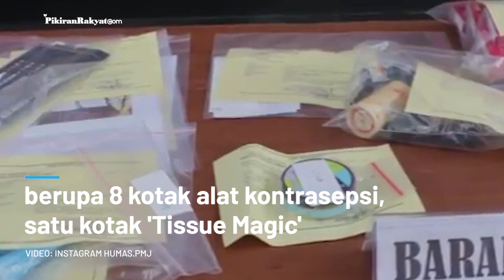Penggerebekan Pesta Seks Sesama Jenis, 56 Orang: Ada yang Sudah Paruh Baya dan Punya Istri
Polda Metro Jaya baru-baru ini mengungkap sebuah pesta seks sejenis di kawasan Kuningan, Jakarta Selatan yang mirisnya dilakukan pada saat masa pandemi, Selasa 29 Agustus 2020 lalu.
Kabid Humas Polda Metro Jaya Yusri Yunus mengatakan, pihaknya berhasil menangkap 56 orang yang melakukan pesta seks sejenis tersebut di dalam sebuah apartemen, usai membeli tiket Rp150.000 yang disebarkan melalui media sosial. Dari 56 orang tersebut, 9 orang telah ditetapkan jadi tersangka.
Agil Hari Santoso/PR
Foto: ANTARA
Video: Humas Polda Metro Jaya